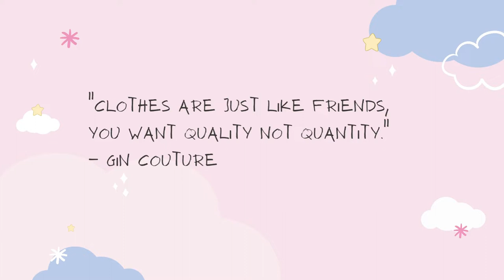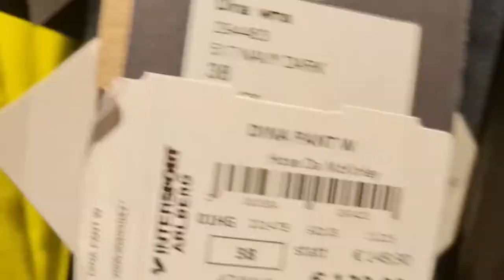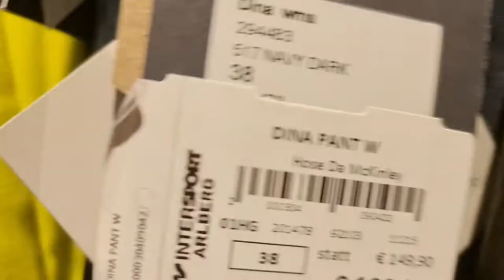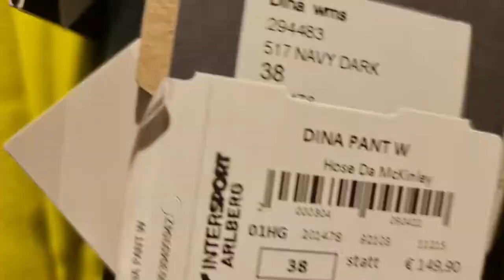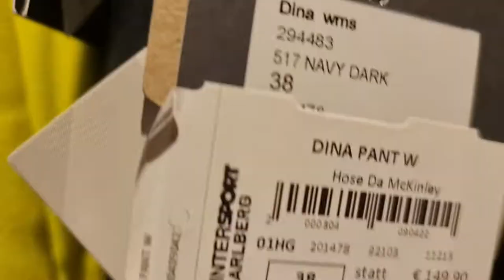SKI Apparel Store in St. Anton, AUSTRIA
Hello, Hello, Hello my VFF! (Virtual Friends Family). We all know that we can only enjoy the cold weather or snow if we wear an appropriate clothing for it. Today, let's join us to find a comfy and warm ski outfit for myself. What is your favorite jacket? obviously, my color is red haha.